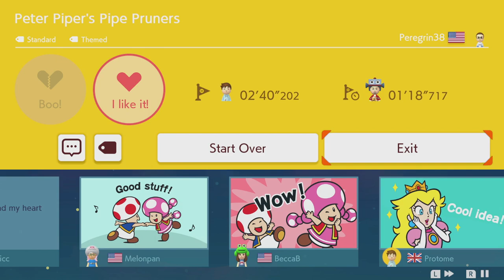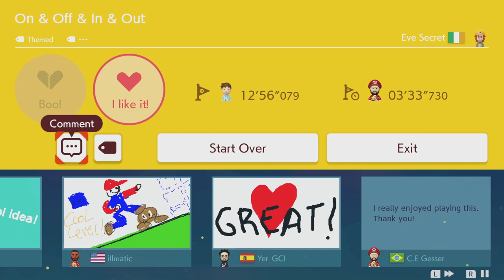Protome Plays Mario Maker 2: Episode 12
I think i'm only going to have time this week for one video but it's a biggy! (mainly because I get stuck on the last one for a long time 😅

Der Spukihäusen
Level ID: 23J-LJK-2LG

Peter Piper’s Pipe Pruners
Level ID: VP7-6F9-C2G

On & Off & In & Out
Level ID: N2W-8M2-DPF

Piranha Bypass
Level ID: NJ6-SGG-QHG

1..9?
Level ID: BW8 1GJ HJG

Four Tombs, Four treasures
Level ID: Q73-HC6-JNG

Blink Cat Carnival
Level ID: 2P9-J7W-YTG

Carmelo’s Trenchmoat
Level ID: J89-7VH-HJF